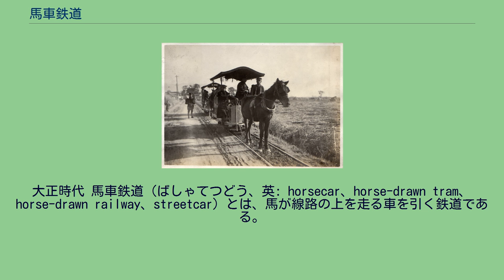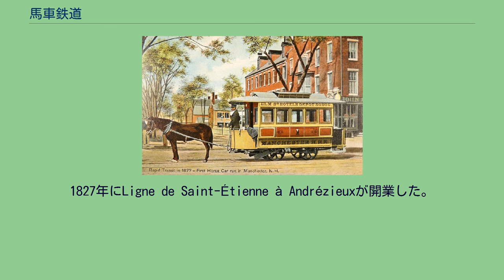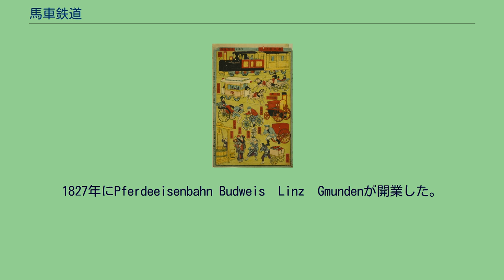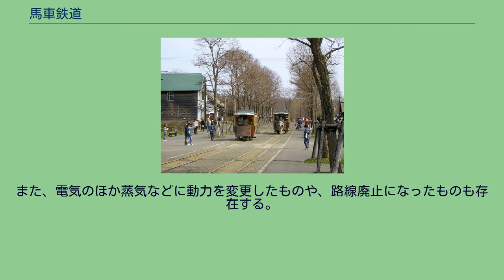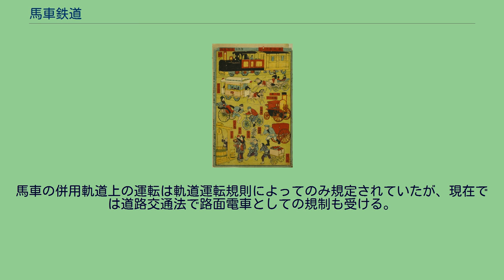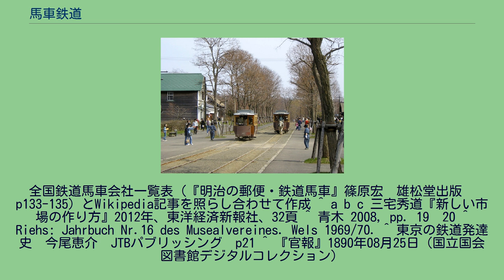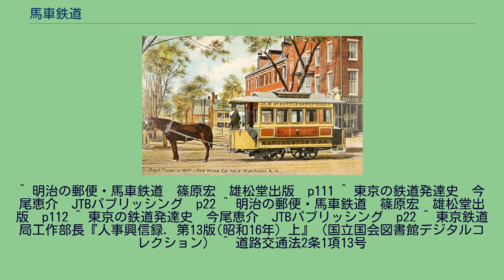馬車鉄道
英国マンチェスターの馬車鉄道 馬車鉄道。
大正時代 馬車鉄道（ばしゃてつどう、英: horsecar、horse-drawn tram、horse-drawn railway、streetcar）とは、馬が線路の上を走る車を引く鉄道である。
19世紀にイギリスで誕生し、通常の馬車に比べて乗り心地もよく輸送力も大きいことから広く使われた。
蒸気機関車・路面電車の発展により置き替えられた。
馬車鉄道は19世紀初めのイギリスで登場、馬車事業者がレールを敷設することで馬車の乗り心地を改善する目的で整備されたものである。
馬車鉄道に使用されたレールがインフラとして注目され、馬ではなく炭鉱で排水に用いられていた蒸気機関を動力源とすることが考え出され、蒸気機関車が登場することとなる。
世界最初の公共目的の馬車鉄道は1803年に開業したサリー鉄道である。
サリー鉄道会社は、当時の運河のモデルにならい線路を保有するのみで、輸送に必要な貨車や馬は利用者が用意した。
最初に旅客輸送を行った馬車鉄道は、1807年に開業したウェールズ地方のオイスターマス鉄道で、既存の路面軌道を用いた馬車鉄道であった。
マンチェスターからリヴァプールへ綿製品を輸送する際にも馬車が利用されていた。
しかし雨が降ると路面がぬかるみとなり運行に影響を来していたため、鋼鉄製のレールを敷設することで効率的な輸送が実現できるようになった。
マン島のダグラス・ベイ馬車軌道が現在でも運行されている。
1827年にLigne de Saint-Étienne à Andrézieuxが開業した。
開業時は貨物専用であったが、1832年より旅客輸送も行った。
1827年にPferdeeisenbahn Budweis–Linz–Gmundenが開業した。
1836年から旅客列車が運行された。
アメリカでは1832年にニューヨークで開業した。
ただし事故が多発したために一旦撤去されている。
しかし1852年にニューヨークにて復活、その後は全米各都市に急速に普及した。
1867年にはヴィクターハーバーとグラニット島を結ぶ、ヴィクターハーバー馬車鉄道が開通した。
北海道開拓の村に再現された馬車鉄道（2006年5月撮影） 馬車鉄道など車輪を用いた様々な輸送機関が描かれた1889年（明治22年）の浮世絵 明治はじめの日本における鉄道の導入時期には、鉄道とは蒸気力かつ専用の軌道敷を持つものとされていた。
その点道路上に敷設し、速度も低速であった馬車鉄道は道路行政として、人車軌道や後の電気軌道と同様に「軌道」に位置付けられた（「軌道条例」および「軌道法」を参照）。
日新真事誌（1873年（明治6年）12月19日）の記事によると、日本では1873年（明治6年）に高島嘉右衛門が新橋駅周辺で出願した。
篠原宏によるとこの計画は許可されなかったとしている 。
その理由は先行して開業した道路上を走る馬車の危険性などから問題になっていたからである。
一方、近代国家の首都として面目を一新する目的もあり、東京府知事の松田道之が評価し、市街交通の中軸に位置付けたことが開業への追い風になった。
その後、1882年（明治15年）に「東京馬車鉄道」が最初の馬車鉄道として運行を開始し、南は沖縄から北は北海道までの全国にも広まっていった。
しかし、糞尿の処理や給餌などの手間がかからない電気動力に転換される形で馬車鉄道は衰退していった。
前述の東京馬車鉄道は1903年（明治36年）に電化され東京電車鉄道となった。
また、電気のほか蒸気などに動力を変更したものや、路線廃止になったものも存在する。
日本で最後まで営業していた民営の馬車鉄道は、1949年（昭和24年）に廃止された宮崎県の銀鏡軌道だが、北海道の殖民軌道などでは昭和30年代まで存続したものもある。
神津康人によると、1936年（昭和11年）2月の鉄道省調査によれば、軌間 762mm のものは軽石軌道（北海道） 8.4 km 、早来軌道（北海道） 18.6 km 、田名部軌道（青森県） 4 km 、勿来軌道（福島県） 6 km 、日向軌道（宮崎県） 23 km 、軌間 666mm のものは本郷軌道（福井県） 5.2 km 、軌間 914mm のものは博多湾鉄道汽船軌道（福岡県） 3.9 km であった。
馬車の併用軌道上の運転は軌道運転規則によってのみ規定されていたが、現在では道路交通法で路面電車としての規制も受ける。
※復元運行の詳細は、各施設の項目を参照。
現在の日本では、北海道にある野幌森林公園内の北海道開...